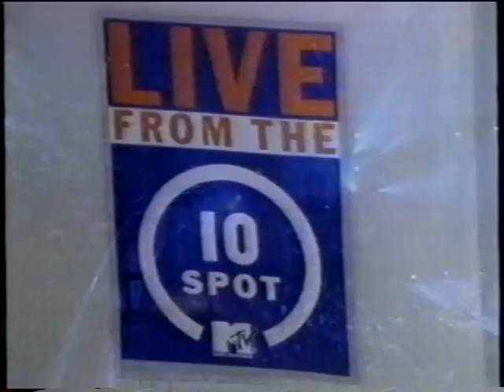David Bowie on MTV 10 Spot October 14, 1997, All The Young Dudes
On October 14, 1997, after the Rolling Stones made a last minute cancellation, David Bowie stepped up and performed an excellent concert on the premiere of MTV's 10 Spot.  The only source for this video that I have is from a mono video source that a friend (with very good taste in music) lent to me.  I am thankful that I have been able to see this show.  The song performed on this segment is All The Young Dudes.  This is indeed a great performance by David Bowie, Reeves Gabrel, Gail Ann Darcy, Zachary Alford, and Mike Garson. And a killer version of All The Young Dudes for sure!!

archivist: David Saddler